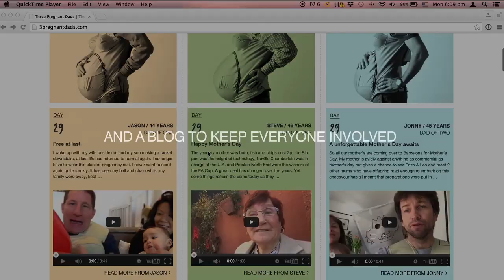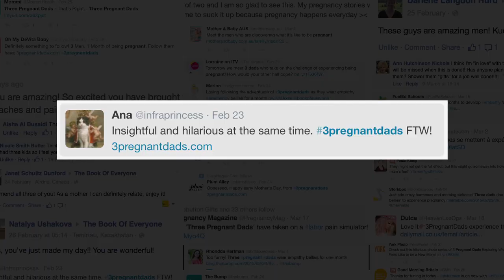3 Pregnant Dads (Cannes Edit )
PR stunt for Mothers Day.